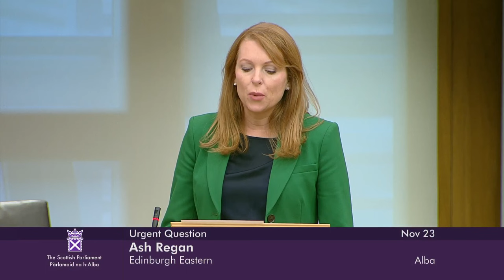Urgent Question - 23 November 2023